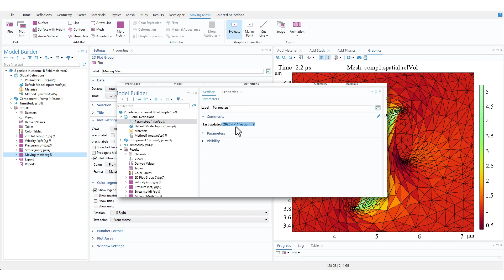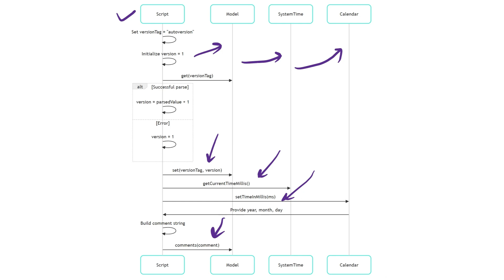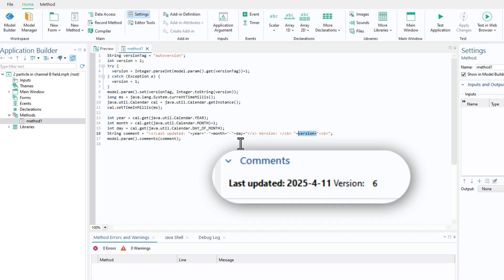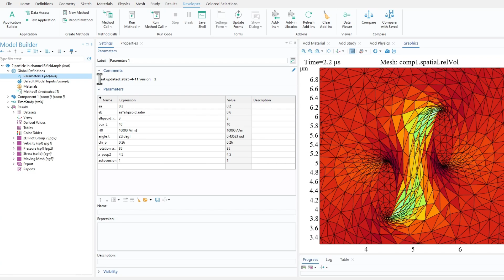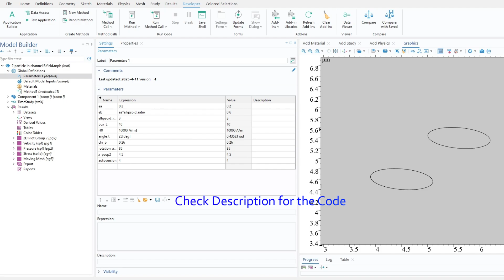COMSOL® Programming - Java Scripting To Automate tasks | Learn with BK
📅 Versioning in COMSOL has never been easier! In this video, I’ll show you how to automatically increment a model version number and log the last updated date directly inside your COMSOL model — using a simple script in the Application Builder.
Whether you're working on long-term simulations, collaborating with a team, or just want to keep your modeling organized and traceable, this lightweight automation will save you time and headaches.

code:
Check the link (as youtube doesnot allow to paste the code here)

For any kind of 🤝discussion, 🧩 collaboration, or 📢 communication, reach out via 💼 LinkedIn or 📧 email at bibhatsu @ outlook.com.

ℹ️ COMSOL, COMSOL Multiphysics, and LiveLink are either registered trademarks or trademarks of COMSOL AB. To get official information about COMSOL Multiphysics® Software, visit official website (comsol.com)